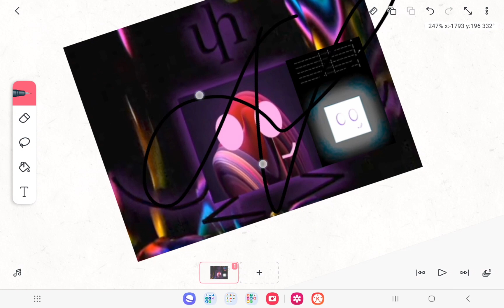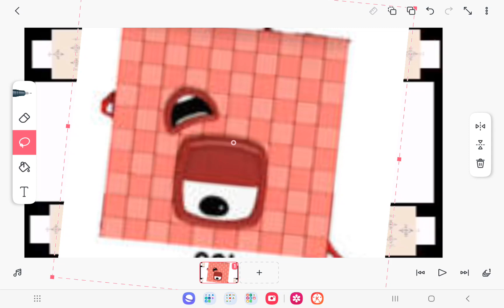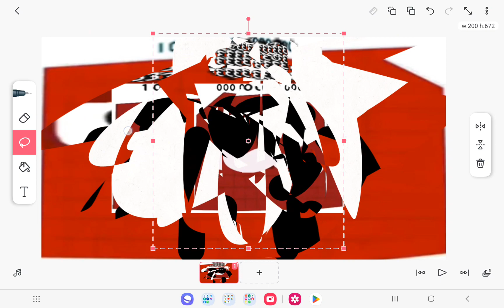numberblocks big v20